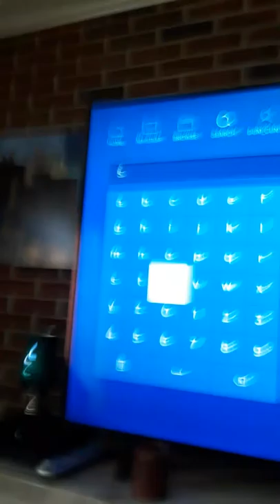March 16, 2019